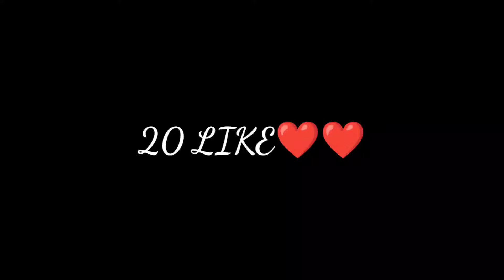100 Subs PUBG MONTAGE 5 finger + gyro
Controls - 5 Fingers

Gyro[always on]

Graphics - Smooth[Ultra)

Highest rank

# ASIA SOLO TPP-S11

# ASIA SOLO TPP - S12

# ASIA SOLO TPP S13

TOP 300 ASIA SOLO TPP - S14